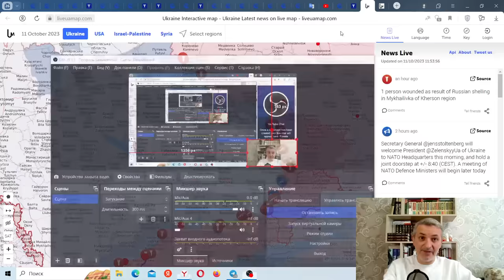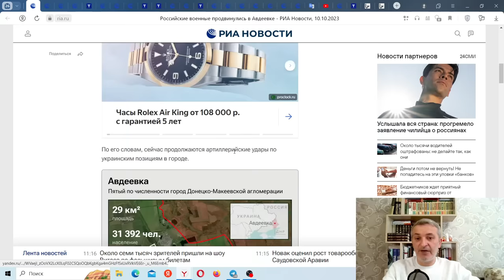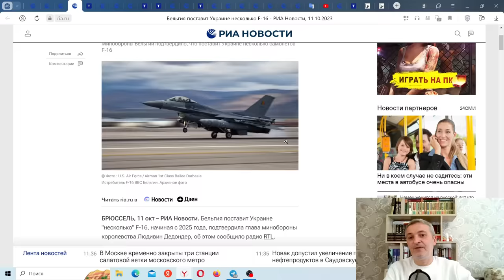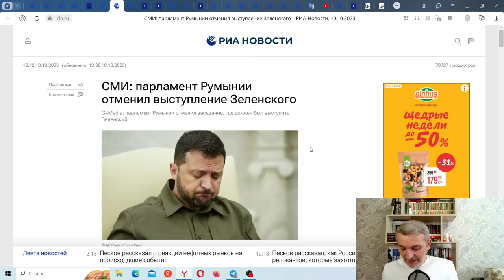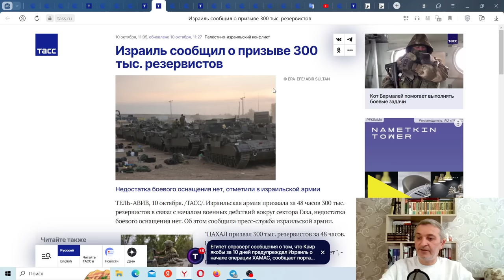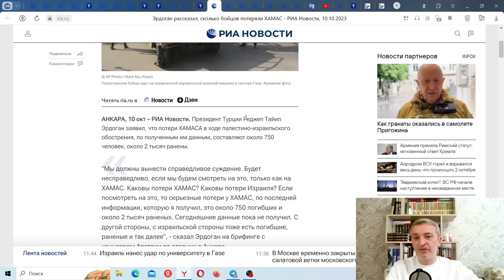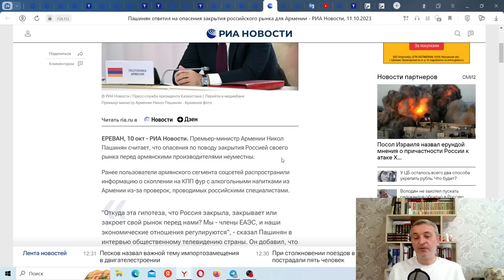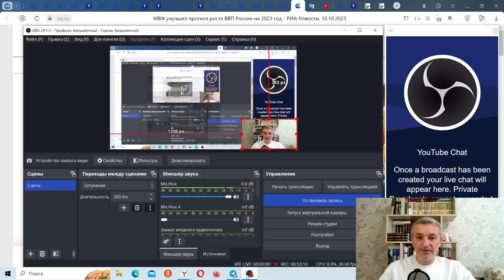Battlefield Ukraine - Avdeevka cauldron, All-out war in the Gaza Strip, NATO threatens Russia..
00:00 Intro & channel update
04:26 Ukraine conflict
28:06 Palestine conflict
44:19 Niger
45:25 Armenia
47:46 Baltic sea pipeline
51:39 Russian economy
53:11 Outro